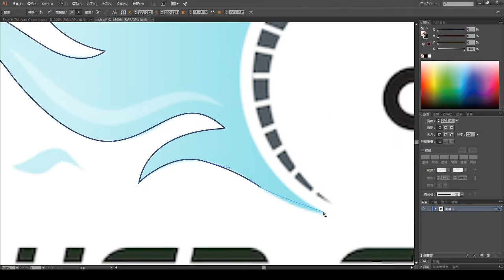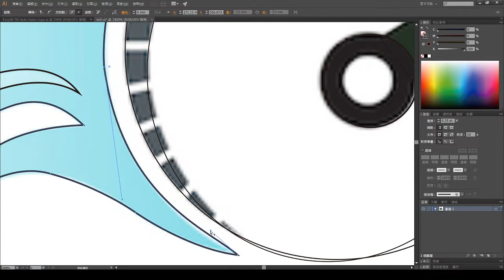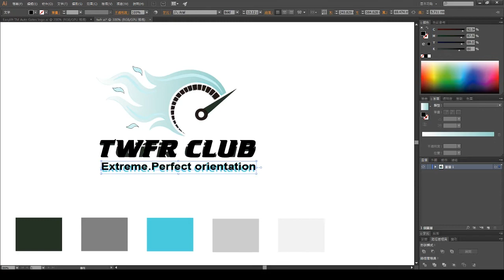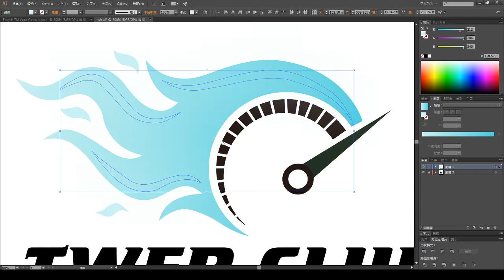【將將】GTA5 TWFR幫會LOGO【SpeedArt】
2. 將訂閱旁邊 "鈴鐺" 打開!
3. 打勾"我想收到這個頻道的所有通知" 儲存!
4. 請幫忙分享影片與推廣，謝謝大家!